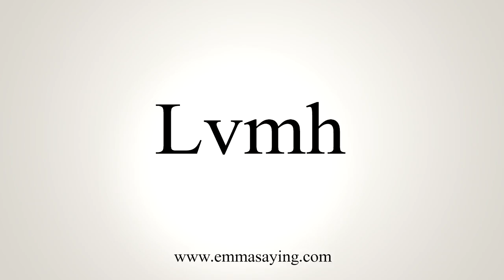How To Say Lvmh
Learn how to say Lvmh with EmmaSaying free pronunciation tutorials.